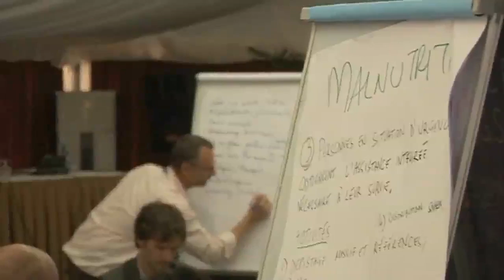Lancement du Plan de Réponse Stratégique 2014-16 pour le Sahel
Plus de 20 million de personnes dans le Sahel, soit environ une sur dix, ne savent pas d'où viendra leur prochain repas. Leur situation est aggravée par des conflits, des catastrophes naturelles et des épidémies.

Le 3 février, à Rome, les Nations Unies et leurs partenaires lancent un plan de réponse stratégique triennal sans précédent, pour apporter une aide vitale aux familles vulnérables, et briser le cycle de crises des années à venir.

Robert Piper, Coordonnateur Humanitaire des Nations Unies pour le Sahel, explique comment le plan va sauver des vies maintenant, et réduire l'impact de futures crises.